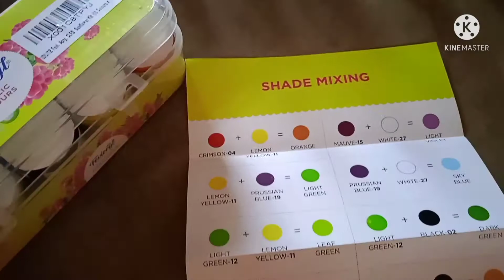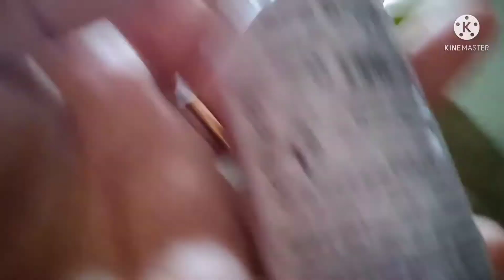Acrylic Colour And 3D Outliner Unboxing... 😍